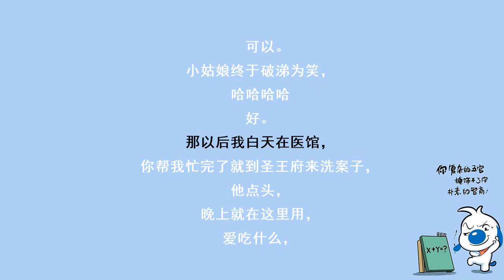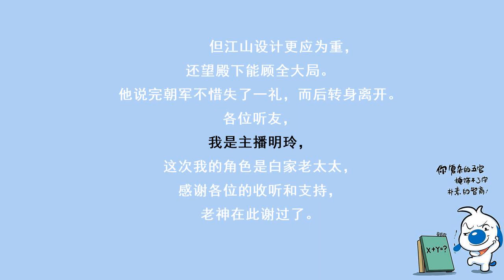神医毒妃226苏婳宛进京